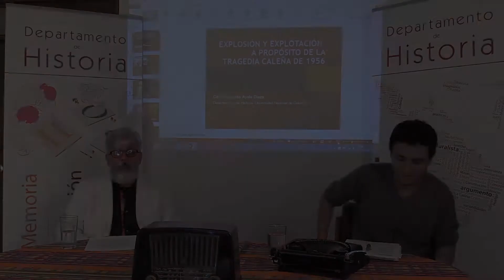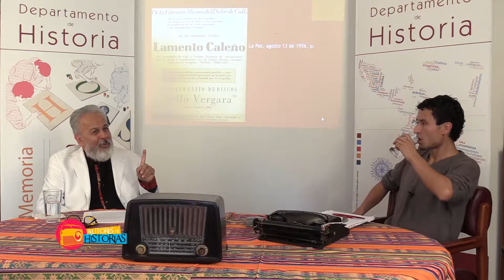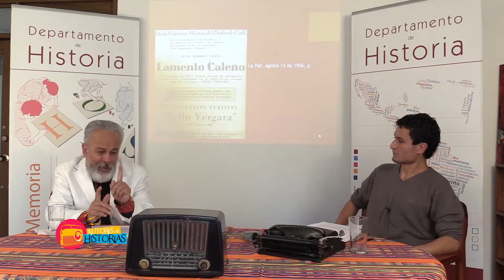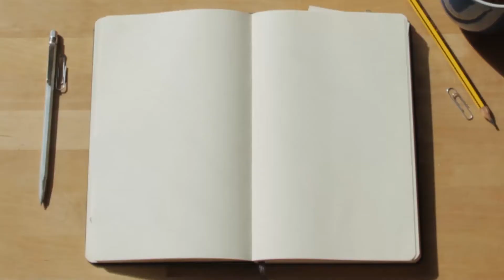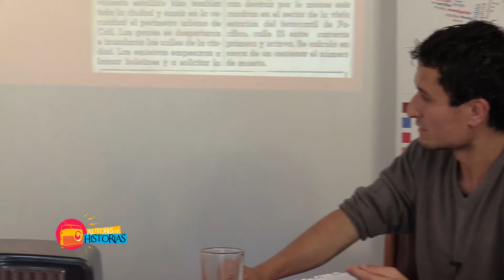Autores de Historias: Efemérides Historiográfica: A propósito de la tragedia caleña de 1956.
Programa que pretende conmemorar los 60 años de la trágica explosión sucedida en Cali el 7 de agosto de 1956.